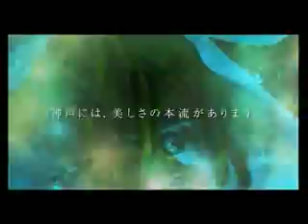KOBE COLLECTION 2008 SPRING／SUMMER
Thanks to gtdx△flv.flv